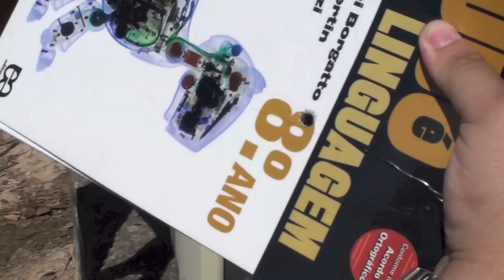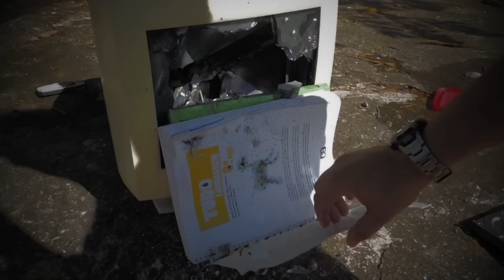Atirando em coisas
Vídeo "amador" com teste de tiro em vários objetos. Calibre 38,45,12.
A intenção destas filmagens é para mero entretenimento (principalmente do atirador rsrssrs). Embora todos os disparos e objetos sejam reais e não houve manipulação de nenhum resultado, vale lembrar que testes semelhantes podem ocasionalmente obter resultados diferentes.
Atenção: Este vídeo foi realizado em condições as quais proveram a segurança de todos os seus envolvidos. Não tentem reproduzir as cenas aqui exibidas.